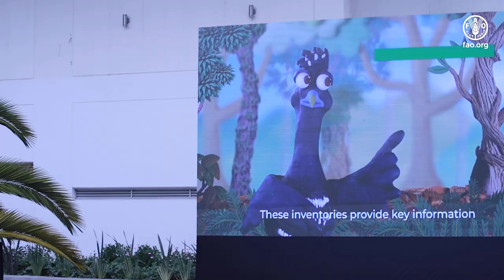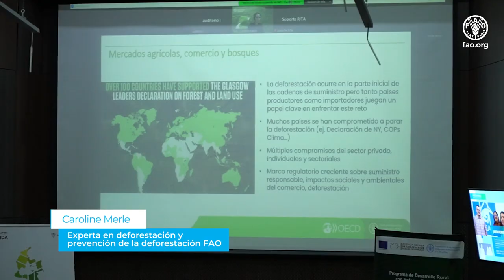FAO Colombia presente en el Seminario Anual de Bosques del IDEAM 2023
En el marco del Seminario Anual de Bosques del IDEAM 2023, se llevó a cabo el cierre del proyecto “Gestión de los recursos naturales a través del análisis de información y conocimiento ambiental”, en donde se presentaron los resultados finales recolectados durante el levantamiento de información del Inventario Forestal Nacional en las regiones Andina y Caribe de Colombia.

En este espacio Colombia se suscribió la adhesión de Colombia a la Red de Inventarios Forestales Nacionales de América Latina y el Caribe – Red IFN-LAC-, una noticia de gran importancia para los bosques del país.